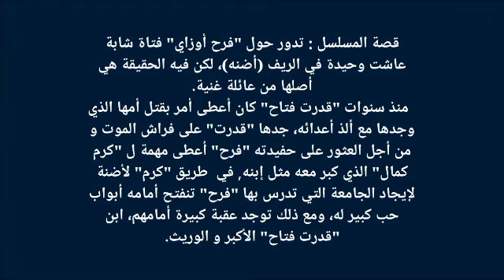قصة مسلسل الثروة + معلومات " "مسلسل يوسف شيم"